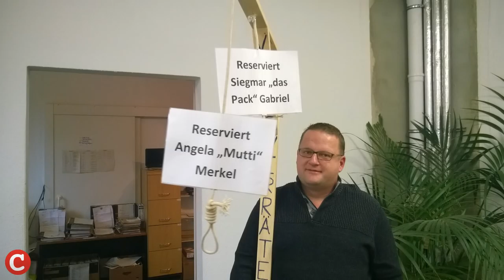COMPACT TV-EXKLUSIV: Jetzt redet der Galgenmann von Pegida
Bernd O. (Name geändert) trug den Galgen auf der Pegida-Demo. Seitdem wird er diffarmiert und bedroht. Die Lügenpresse zimmert sich ihre Nazi-Geschichten zusammen, Bild fotographierte ihn gegen seinen Willen (Aussage Bernd O.). Bei COMPACT TV erzählt der mutige Sachse erstmals seine athemberaubende Geschichte. Während Gutmenschen selbstzufrieden an Bahnhöfen klatschen, hilft er wirklichen Flüchtlingen unter Einsatz seines Lebens. Die Wut über Angela Merkels Kriegspolitik und das Kuschen Berlins vor den USA trieb ihn auf die Straße. Und er erklärt uns, warum "Siegmar" gar kein Schreibfehler ist.

COMPACT hat den Mut zur Wahrheit. Ohne Kompromisse. Aber solche wichtigen Produktionen kosten eine Menge Geld. Möglich sind Sie nur durch Ihre Unterstützung. Abonieren Sie das COMPACT-Magazin